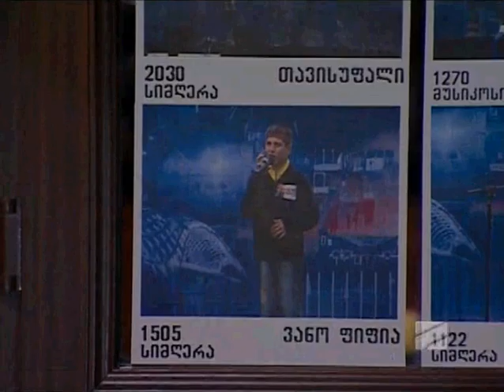ნიჭიერი 2011 / Nichieri 2011 Part 60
თათბირი
Deliberation

ნიჭიერი 2011
Nichieri 2011
ნიჭიერი 2
Nichieri 2
ნიჭიერი2
Nichieri2
Georgian got talent
Georgia's got talent